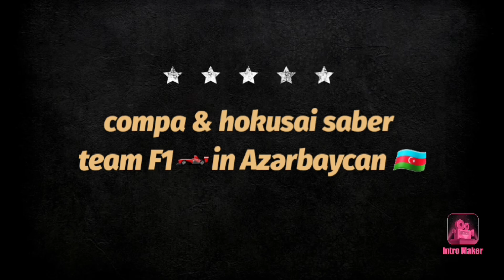alchemia story: VISION EPISODE 36, season 5, yet I'm still sick = just exp runs.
I'm still sick so compa doesn't have time for dueling, and dueling gets compa khan pretender goddess is very boring for dueling so have a nice night.